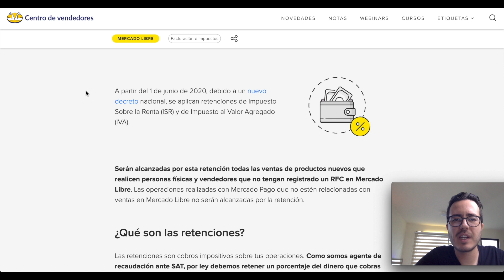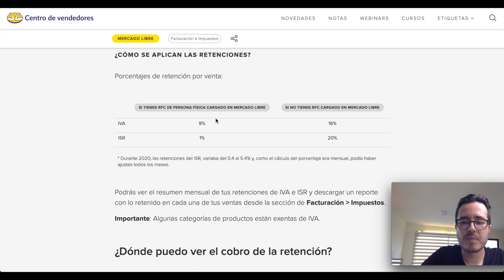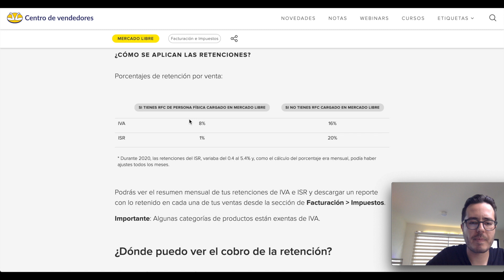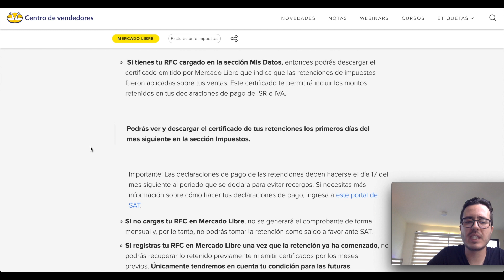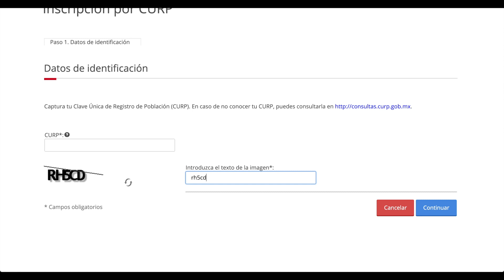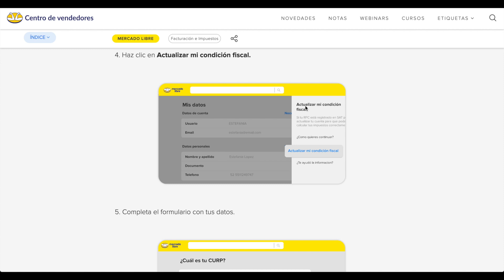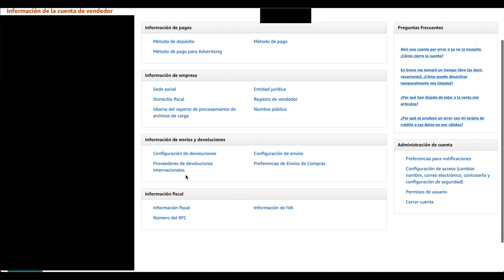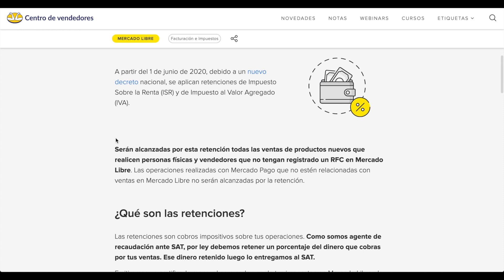Cómo vender en Mercado Libre sin RFC y sin pagar los altos impuestos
Aquí te dejo Cómo vender en Mercadolibre sin RFC y sin pagar los altos impuestos - Cómo vender desde casa en Mercadolibre, Amazon, Claro Shop, Sears, Liverpool, Facebook, Walmart
Si quieres vender en internet en México, necesitas registrarte en el SAT, en Hacienda, para que pagues menos impuestos como persona física. Retención de impuestos 2022 México, IVA e ISR. Aprende a cómo registrarte en el RFC con mis otros videos.

Espero que te guste y sea de utilidad.